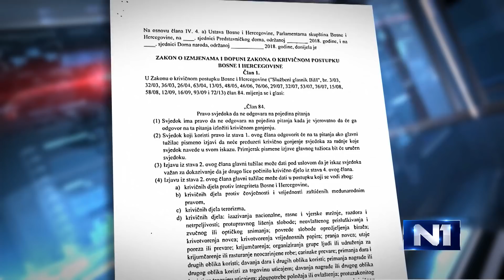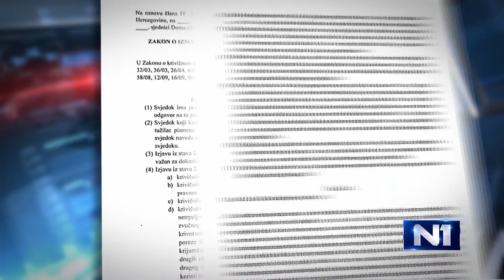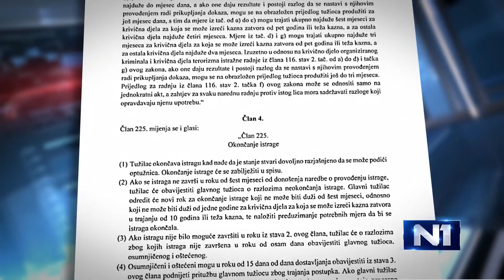Mehmedović: SNSD i HDZ do sad prikriveno radili protiv BiH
SNSD i HDZ su do sad prikriveno radili protiv Bosne i Hercegovine, a sada žele institucionalno da ruše državu, kazao je za N1 poslanik u Predstavničkom domu Parlamenta BiH, Šemsudin Mehmedović.